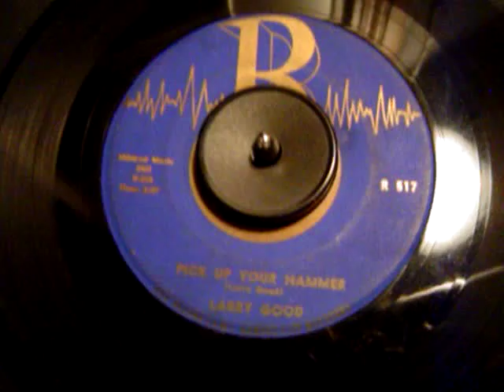LARRY GOOD- RARE ROCKABILLY - PICK UP YOUR HAMMER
ROCKABILLY WITH LARRY GOOD !
SONG IS PICK UP YOUR HAMMER !!